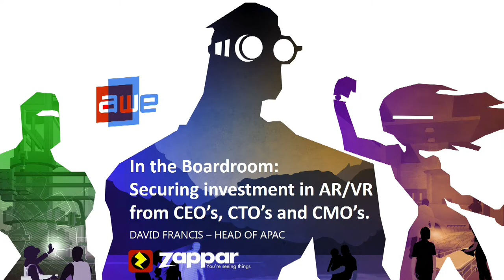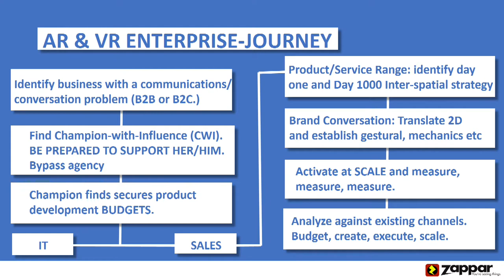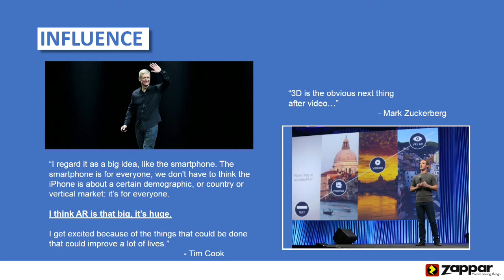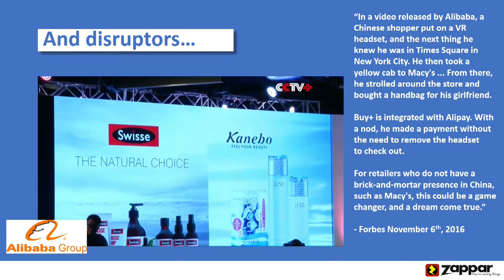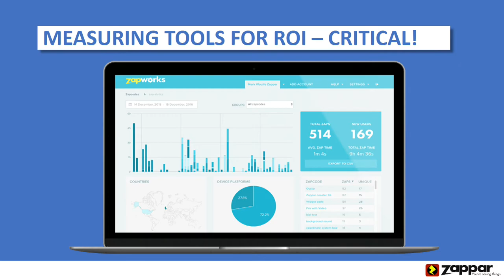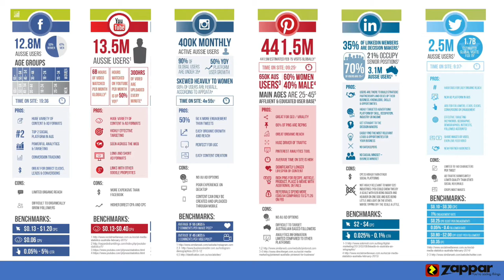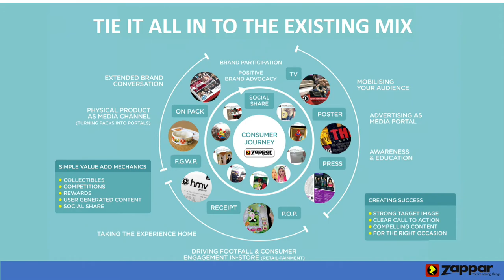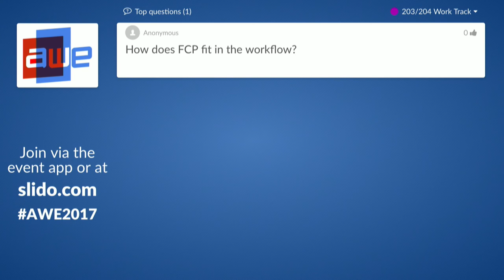David Francis (Zappar): In the Boardroom. CMO's, CTO's and CMO's - and AR/VR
This session will outline where AR and VR sits in the Internal, B2B and B2C space for global companies. Why would a large company invest in platforms and content, and how can the costs be rationalised in the current economic climate? By speaking to real campaigns and metrics, experience with C-level executives and multinationals, David will identify the key elements that take AR and VR from POC's and innovation 'window-dressing', into operational and marketing mandatories.